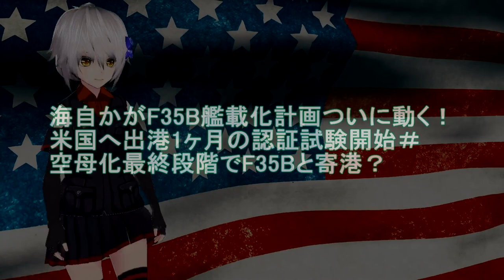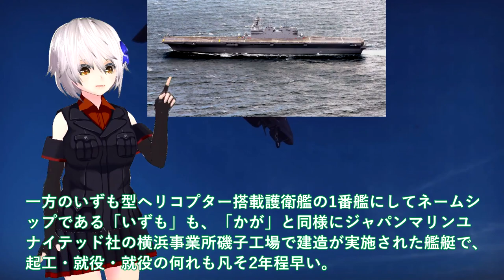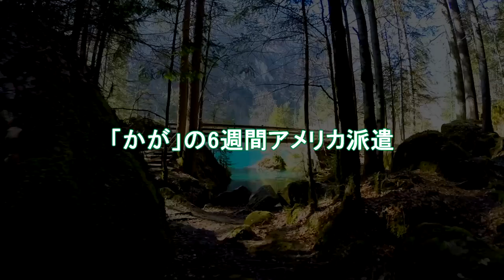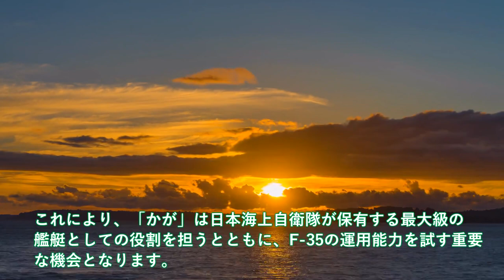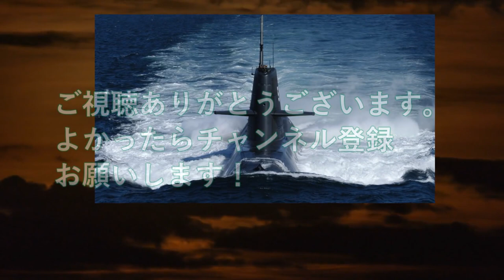【軍事解説】海自かがF35B艦載化計画ついに動く！米国へ出港1ヶ月の認証試験開始＃空母化最終段階でF35Bと寄港？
関連動画
【メディア初取材海上自衛隊哨戒機】桝が目撃P-1の重要任務　海を守る！潜水艦攻撃訓練
【実話】韓国海軍が海上自衛隊のP?1哨戒機を撃墜しようとした事件とは？

引用・転載「出典：海上自衛隊ホームページ」
引用・転載「出典：航空自衛隊ホームページ」
引用・転載「出典：陸上自衛隊ホームページ」

【韓国の末路】日本助けて…レーダー照射に米軍が謝罪要求「P-1哨戒機は世界一なんだぞ！」【ずんだもん＆ゆっくり解説】
【ゆっくり解説】中国軍自慢の哨戒機「Y-9」が日本の領空内で勝手に哨戒活動をした結果...ww
【海外の反応】米メディア「日本と同盟国で良かった?」海自P1哨戒機と米国機P8との性能の比較に米国人も仰天w【世界のJAPAN】